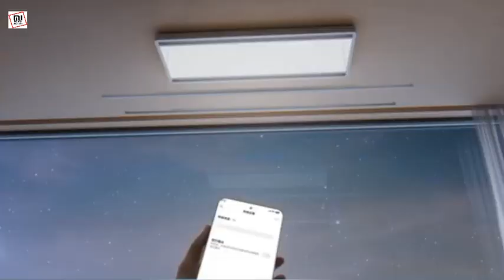Xiaomi Smart Dual Control Clothes Dryer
Xiaomi Mijia Smart Dual Control Clothes Dryer -- remote control via WiFi 2.4 GHz + RF433 MHz for wireless panel | ultra-thin aluminum case 6 cm thick | two independent telescopic (up to 2 meters) stands with adjustable lift height memory + 38 holes for hanging | 45 inch LED lamp with a power of 22 W with smooth brightness adjustment | force sensor for control and protection | lifting height up to 1100 mm | load capacity up to 35 kg of laundry | control: voice XioAI, from the Mi Home application, wireless panel and automation scripts.